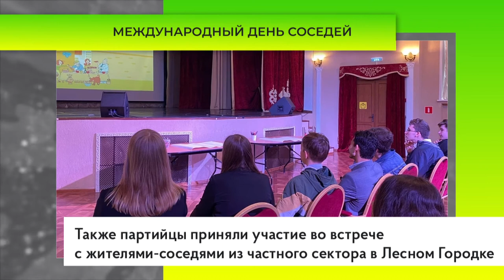Международный день соседей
Одинцовские партийцы поддержали праздник в КСК «Назарьевский» честь Международного дня соседей. Также единороссы приняли участие во встрече с жителями-соседями из частного сектора в Лесном Городке.